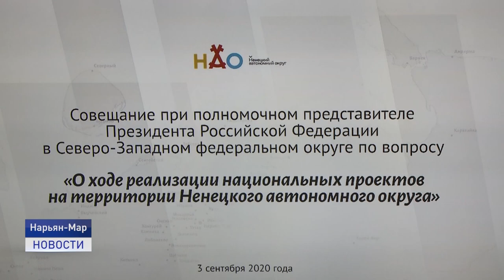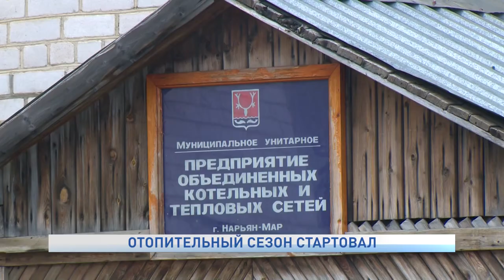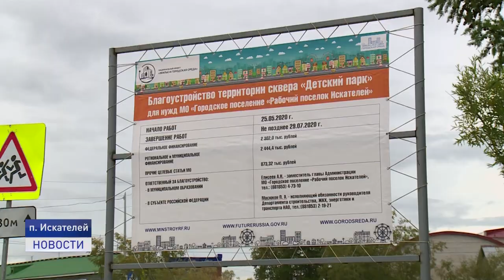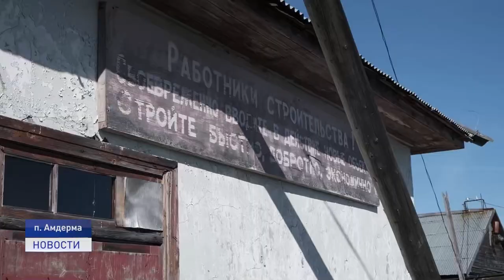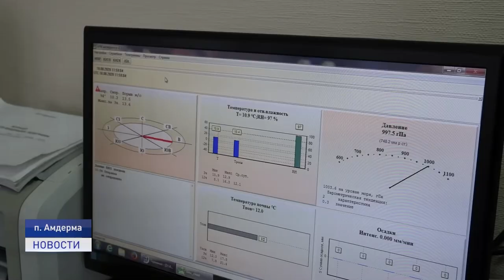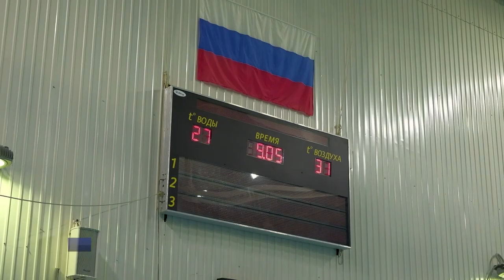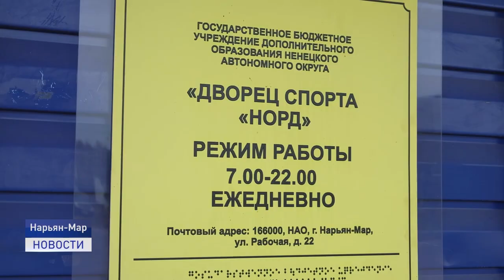Новости Ненецкого округа от 04.09.2020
Реализацию национальных проектов обсудили в Нарьян-Маре Александра Гуцан и Юрий Бездудным.

К зиме готовы. В Нарьян-Маре дан старт отопительному сезону.

Амдерма - место, спрятанное от пытливых глаз, в репортаже нашей съемочной группы.